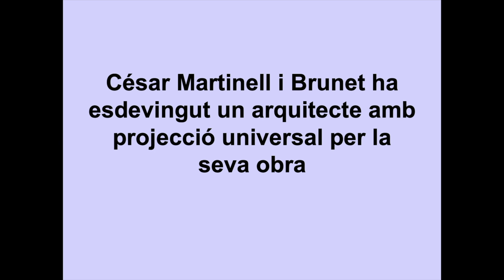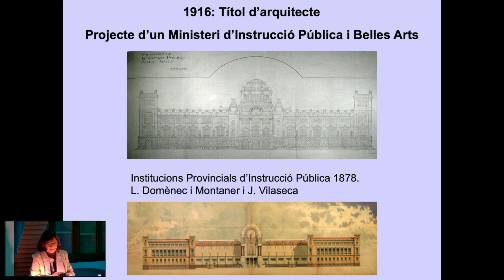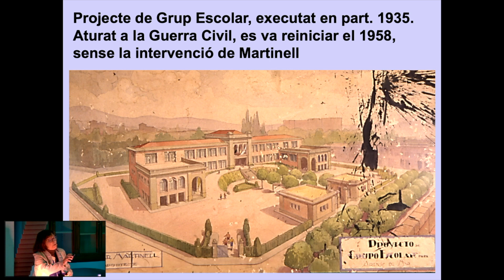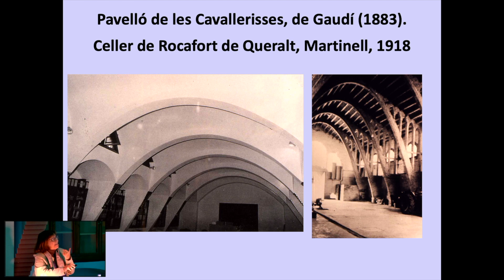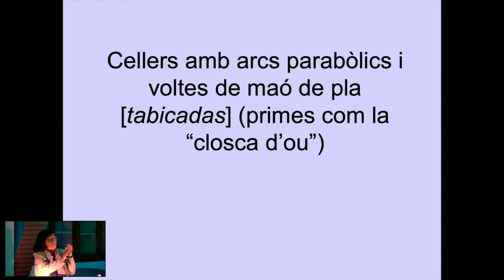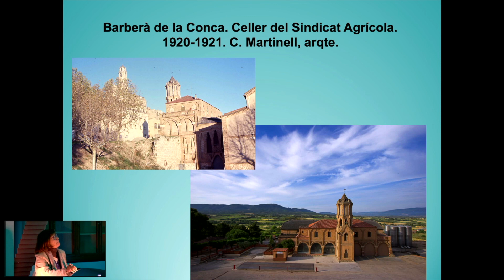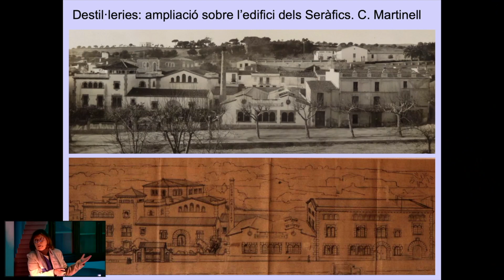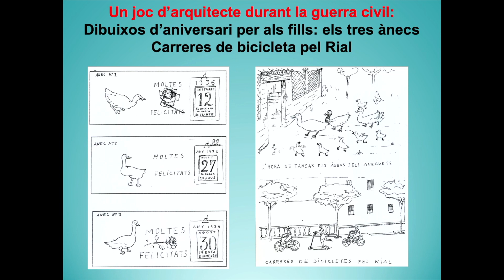Cèsar Martinell i les catedrals del vi. Raquel Lacuesta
7è Cicle de xerrades sobre Art Nouveau del Portal del Modernisme.
20 de novembre de 2023.
'Cèsar Martinell i les catedrals del vi' per Raquel Lacuesta Contreras